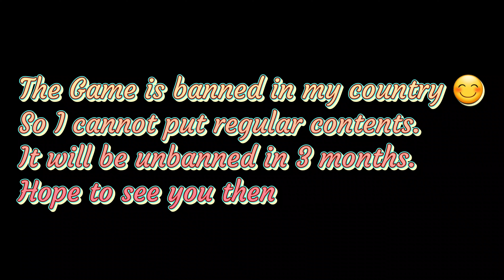PUBG MOBILE Highlights | Best of August | iPad mini 5 3 fingers claw full gyro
Stay home, Stay safe and play video games 😁

Editing software-
Power director pro and iMovie

Device - iPad mini 5 64GB WiFi
Earphones - Plextone G30